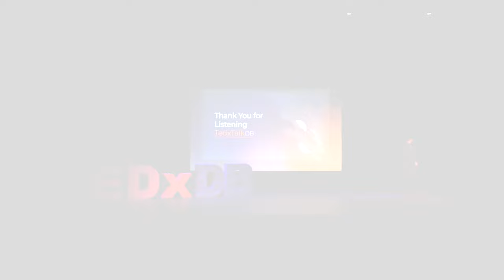TEDxDB - ZACH ROSEN "LEADING THE WAY TO WELLNESS"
Tuesday, January 23, 2024, DBHS's Wellness Center’s TEDx-inspired talks returned to the Diamond Bar High School stage. 18 Brahmas were selected to express their personal message on mental wellness. Here is DBHS senior ZACH ROSEN'S message titled "LEADING THE WAY TO WELLNESS".